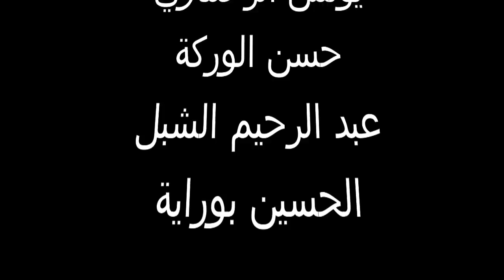فيلم قصير كوميدي هههه على "تجنيد لإجباري"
السلام عليكم اصدقائي انا أجسد افلام قصيرة في جميع المواضيع ادا كنتك من عشاق الأفلام اشتركو في القناة و لا تنسو الضغط على الجرس ليصلكم كل جديد لنا انشاء الله و شكرا لكم